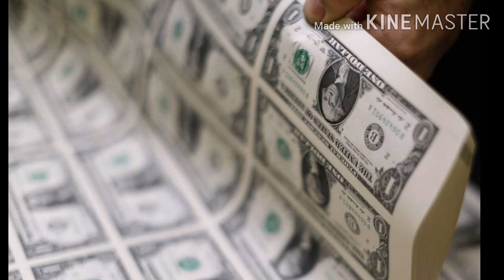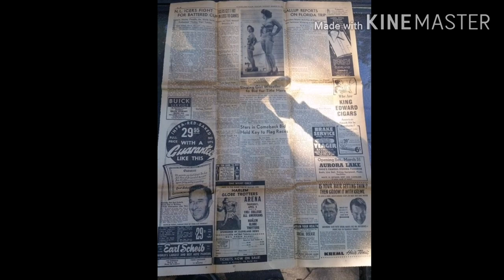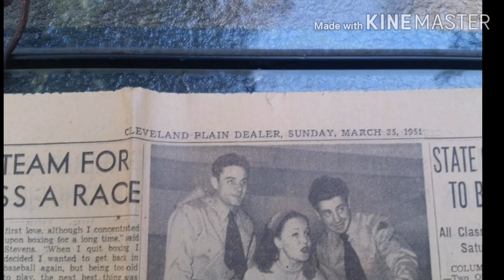😱😱😱PANOORIN! Kikilabutan ka! Sa Lihim na Nabunyag nang Mabuksan ang Misteryosong Pinto😳😲